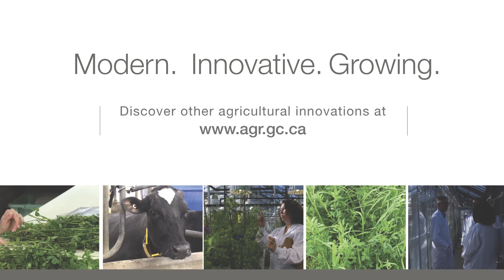Alfalfa: How to Increase the Sugar Content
Sugar increase in alfalfa can contribute to a 5% increase in production of milk in cows. Find out how to improve sugar levels in your forage crops by watching this video.

Full Video Transcript:

Narrator:  Alfalfa is the most widely grown forage crop in Canada. Ruminants love to feed on alfalfa. This legume accounts for almost half of Canada’s total forage crop area.
Teams of Agriculture and Agri-Food Canada scientists in Quebec are working to improve various aspects of alfalfa, from its yields, and nutritional value,to its digestibility and environmental impact.
Research scientists Gaetan Tremblay and Gilles Belanger are studying the sugar content of alfalfa.
Gaetan Tremblay:  Alfalfa has always, been used as a source of protein. But the important thing to know is that in order to utilize this protein efficiently from an environmental standpoint, you need to also provide the animal with a rapidly fermentable energy source, such as sugars.
Our goal was to increase the sugar content of alfalfa so that the microbes in the rumen could better utilize the protein in the alfalfa.

Gilles Belanger:  We started by conducting a study under controlled conditions to see whether the sugar content in alfalfa increased at any point during the day.
Then we went into the field and basically did the same thing again, but under real-life conditions if you will, as regards the external climate and soil. We were able to determine that there was more sugar in the late afternoon.
Another important factor that we demonstrated is that leaving wide swaths when harvesting, about 80 percent of the cutting width, also results in a higher sugar content.
That can increase the sugar content by two to four percentage units. There are two major effects. First, it allows the dairy cow’s rumen, and thus the dairy cow itself, to better utilize nitrogen, and it boosts the cow’s voluntary consumption. Like us, cows have a bit of a sweet tooth. So if the forage is sweeter, the cow will eat more of it. Overall, these two effects combined allow the cow to produce up to five percent more milk.
Narrator: These results are important to the dairy and beef cattle sectors and could yield economic gains. Higher-energy forages can reduce grain use, stabilize production costs, lower nitrogen losses to the environment, and improve dairy production.
Cutting alfalfa in the late afternoon on a sunny day, and laying it in a wide swath.
That’s the ultimate recipe for sweeter forages, courtesy of our federal scientists and researchers.